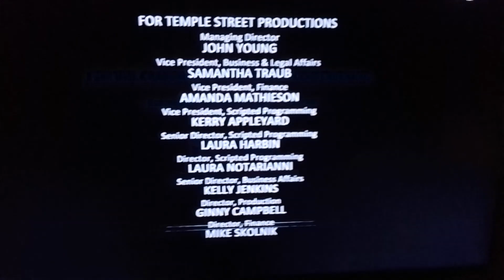Flash Bang/ Ostar/ CBC/ Temple Street Productions/ Sony Pictures Television (2015)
Taken from '' X Company'' on AXN Now